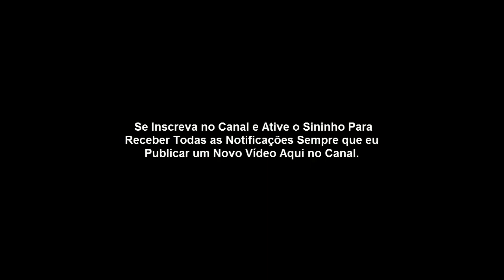A oração que Toca o Céu e Deus Responde!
Você sabe qual é a oração que toca o céu e Deus responde?

A oração que toca o coração de Deus é a oração com propósito, oração com humilhação e quebrantamento de espirito, é o tipo de oração que você faz com convicção que Deus vai responder.

Você acredita que Deus é poderoso para fazer alem do que você está pedindo.

Textos bíblicos citados no vídeo:
1 Samuel 1:11-17

E fez um voto, dizendo: Senhor dos Exércitos! Se benignamente atentares para a aflição da tua serva, e de mim te lembrares, e da tua serva não te esqueceres, mas à tua serva deres um filho homem, ao Senhor o darei todos os dias da sua vida, e sobre a sua cabeça não passará navalha.

E sucedeu que, perseverando ela em orar perante o Senhor, Eli observou a sua boca.
Porquanto Ana no seu coração falava; só se moviam os seus lábios, porém não se ouvia a sua voz; pelo que Eli a teve por embriagada.

E disse-lhe Eli: Até quando estarás tu embriagada? Aparta de ti o teu vinho.

Porém Ana respondeu: Não, senhor meu, eu sou uma mulher atribulada de espírito; nem vinho nem bebida forte tenho bebido; porém tenho derramado a minha alma perante o SENHOR.

Não tenhas, pois, a tua serva por filha de Belial; porque da multidão dos meus cuidados e do meu desgosto tenho falado até agora.

Então respondeu Eli: Vai em paz; e o Deus de Israel te conceda a petição que lhe fizeste.

Gênesis 25:20,21
E era Isaque da idade de quarenta anos, quando tomou por mulher a Rebeca, filha de Betuel, arameu de Padã-Arã, irmã de Labão, arameu.

E Isaque orou insistentemente ao Senhor por sua mulher, porquanto era estéril; e o Senhor ouviu as suas orações, e Rebeca sua mulher concebeu.